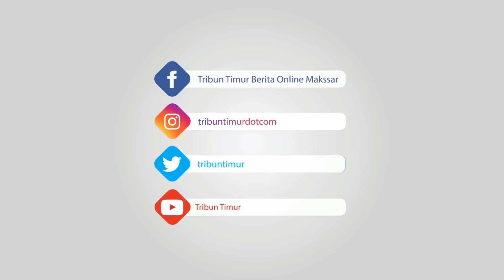Kejari Polman Tahan Dua Tersangka Penggelapan Dana Koperasi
TRIBUNPOLMAN.COM, POLMAN -- Kejaksaan Negeri (Kejari) Polewali Mandar (Polman) menahan dua tersangka kasus penggelapan dana Koperasi yang dikucurkan oleh Lembaga Pengelola Dana Bergulir (LPDB).

Keduanya merupakan Ketua KSP Metro berinisial MA dan sekretarisnya, DS. MA dan DS akan ditahan selama 20 hari di Lapas Kelas II B Polman.

Kedua tersangka ditahan sebab terlibat dalam penggelapan dana koperasi sebesar Rp5 miliar.

Perkara penggelapan dana koperasi ini bermula saat pengucuran dana dari LPDB sebesar Rp7M miliar untuk KSP Sulbar. Namun ternyata, sebagian dana tersebut malah ditransfer dari KSP Sulbar ke KSP Metro.

"Pada saat ditransfer ke KSP Metro itu ada penggunaan dana untuk kepentingan pribadi," jelas Kasi Pidsus Kejari Polman Fadly A Safaa, Rabu (30/1/2019).

Penggelapan dana tersebut telah menyebabkan kerugian negara sebesar Rp5 miliar.

Sebelumnya, Kejari Polman juga telah menahan tersangka lain yakni Ketua KSP Sulbar berinisial RL. Ia ditahan pada pertengahan Desember 2018.

Para tersangka akan dijerat pasal 2 ayat 1 dan pasal 3 UU Nomor 31 Tahun 1999 perubahan UU Nomor 20 Tahun 2001 tentang pemberantasan tindak pidana korupsi.

"Dimana pasal 2 ancaman hukum minimal empat tahun, dan untuk pasal 3 minimal satu tahun penjara," pungkasnya.